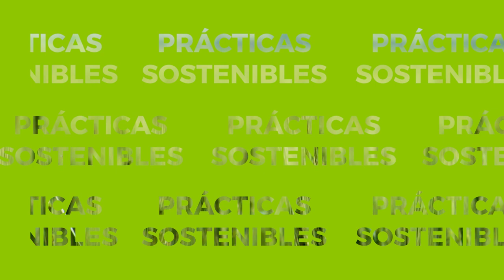¿Qué podemos hacer desde la agricultura para fomentar la biodiversidad?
Fomentar la biodiversidad es fundamental para nuestra propia existencia. Por eso, en Ascenza te explicamos qué podemos hacer desde la agricultura 🔜

La mejora de algunas prácticas agrícolas puede marcar la diferencia.

👉 Una adecuada gestión de los márgenes de tu parcela o el uso de cubiertas vegetales y otras estructuras pueden ayudar a incrementar el número de especies de vertebrados e invertebrados que habitan en tu parcela y alrededores.

En Ascenza trabajamos para desarrollar una agricultura sostenible.
La naturaleza es imparable. Tú decides Ascenza porque eres imparable